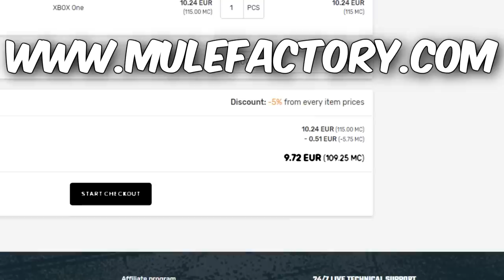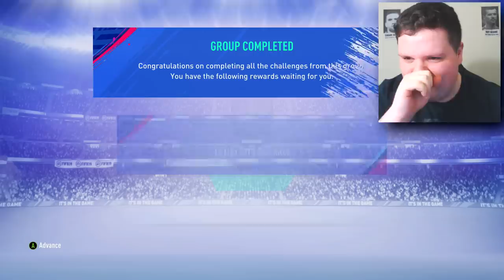4X GUARANTEED LA LIGA TOTS PACK SBCS!!! - FIFA 19 Ultimate Team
We open some Guaranteed tots la liga packs on fifa 19!!!

In this video we try use:
tots la liga
la liga pack
bateson
itshaber
nerdfire
matthdgamer

family friendly video